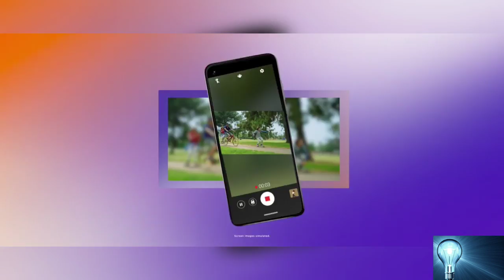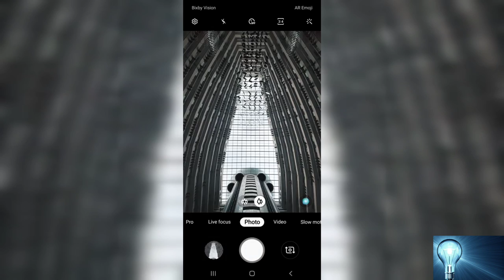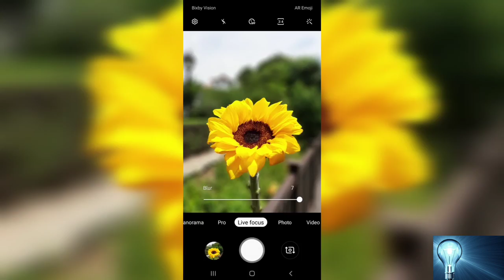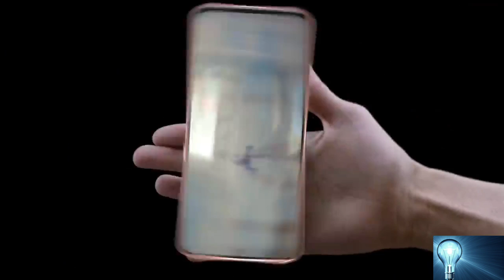Moto one action vs Samsung galaxy m30 full detailed comparison camera, battery, display